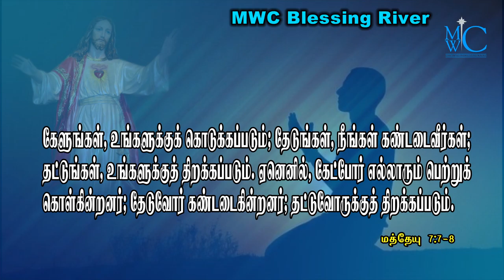holy bible words MWC Blessing River